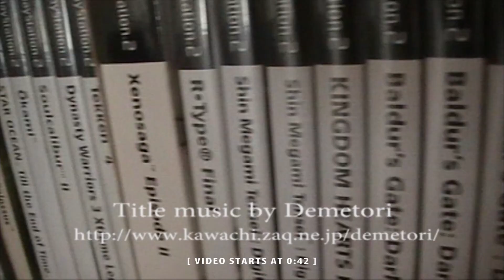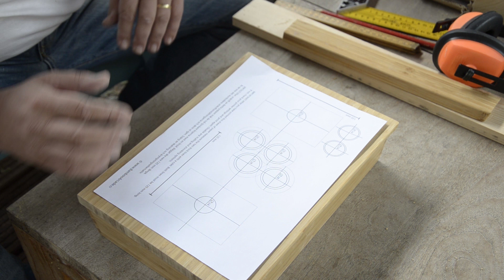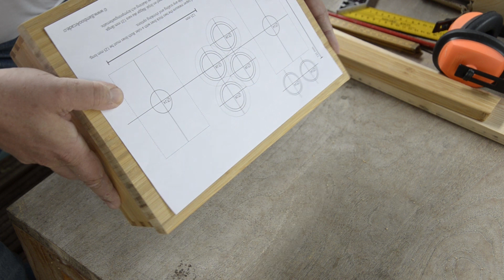building my diy bamboo arcade stick PART4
In this series of videos I build my own version of the BambooArcade arcade stick.

Title Music Megaman 3 theme by Demetori